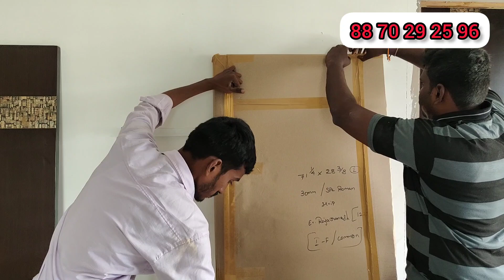FLUSH DOOR UNBOXING VIDEO I flushdoors salemrvbuilders I SALEM RV BUILDERS